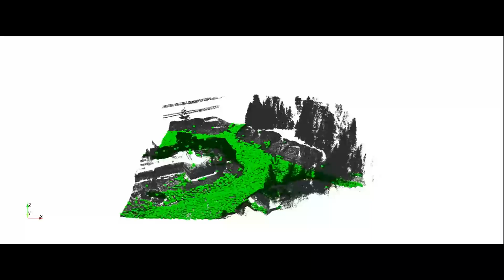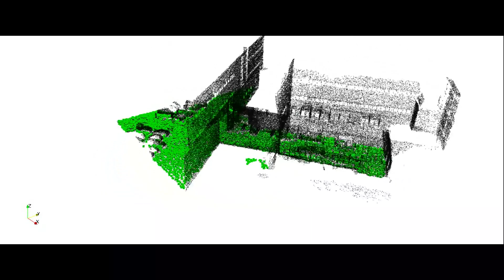Predicting GNSS satellite visibility from dense point clouds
This is the presentation video of our satellite visibility prediction.

Paper abstract:

To help future mobile agents plan their movement in harsh environments,a predictive model has been designed to determine what areas would be favorable for Global Navigation Satellite System (GNSS) positioning. The model is able to predict the number of viable satellites for a GNSS receiver, based on a 3D point cloud map and a satellite constellation. Both occlusion and absorption effects of the environment are considered. A rugged mobile platform was designed to collect data in order to generate the point cloud maps. It was deployed during the Canadian winter known for large amounts of snow and extremely low temperatures. The test environments include a highly dense boreal forest and a university campus with high buildings. The experiment results indicate that the model performs well in both structured and unstructured environments.